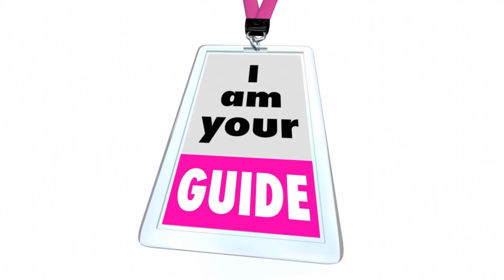AFFIRMATIONS FOR COACHES & HEALERS - 10 minutes to get ready ✨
PREPARE YOURSELF FOR GREAT COACHING SESSIONS

My best vibes to you!
Babs Paz.

✍🏽 Give me suggestions for new videos
🔔 Hit the notification button and not miss out on your future readings!
🙏🏼 If you found this video helpful and know of someone that would benefit from it, please, do share it
🎥 Do you have ANY question and want a no BS answer just for you? Or do you have something to share and wish to get ONE short video made specially for you?

My Mission:
My mission is to encourage, engage and equip others to believe in their possibilities. My intention is to positively impact the life of every person who reads my transformational personal growth books or watch my videos. I am committed to people’s growth and to coach them to design their own future through my content. You may expect anything from quantum jump, inspirational speeches, educational content, ideas from innovators and so much more!